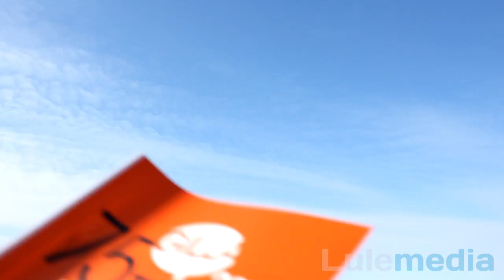Luleå - Världsrekord Facebook tumme / World record Faceboom thumb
Luleå slog officiellt världsrekord i att forma den största mänskliga Facebook gilla-tumme.

English:
Luleå made official world record to form the largest human Facebook like-thumb.